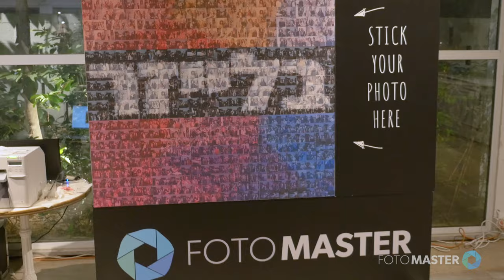Photo Mosaic Wall at Events: A Corporate Party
Event video of the Photo Mosaic Wall; Foto Master's ground-breaking photo mosaic station with the fastest return on investment in the event rentals industry.